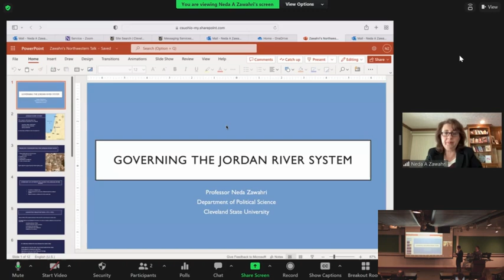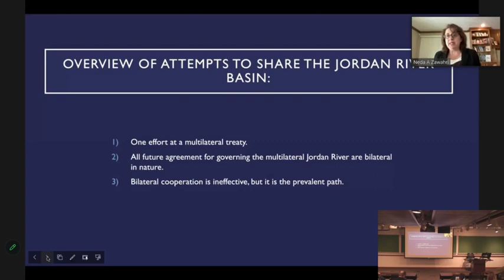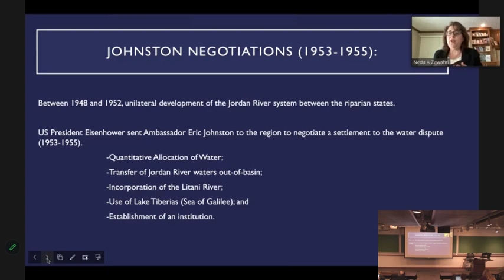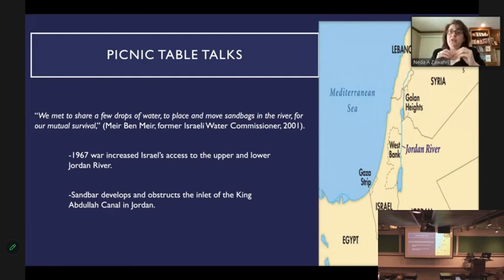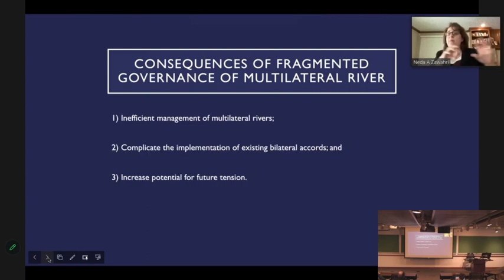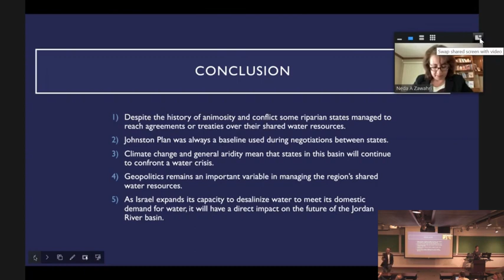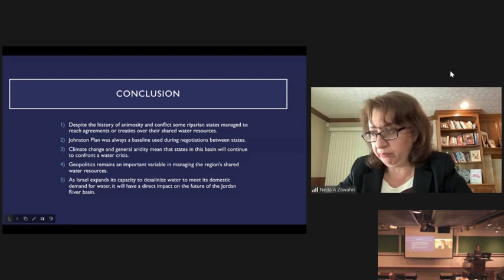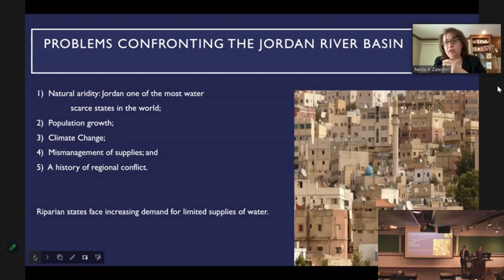2023 Water Symposium - Session II - Neda Zawahri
𝐒𝐞𝐯𝐞𝐧𝐭𝐡 𝐀𝐧𝐧𝐮𝐚𝐥 𝐒𝐲𝐦𝐩𝐨𝐬𝐢𝐮𝐦 𝐨𝐧 𝐖𝐚𝐭𝐞𝐫 𝐢𝐧 𝐈𝐬𝐫𝐚𝐞𝐥 𝐚𝐧𝐝 𝐭𝐡𝐞 𝐌𝐢𝐝𝐝𝐥𝐞 𝐄𝐚𝐬𝐭: Transboundary Disputes and Collaborative Solutions

𝐒𝐞𝐬𝐬𝐢𝐨𝐧 𝐈𝐈: 𝐈𝐬𝐫𝐚𝐞𝐥, 𝐉𝐨𝐫𝐝𝐚𝐧, 𝐚𝐧𝐝 𝐭𝐡𝐞 𝐏𝐚𝐥𝐞𝐬𝐭𝐢𝐧𝐢𝐚𝐧𝐬
00:00 Introduction to Neda Zawahri by George Wells, Co-Chair
00:34 Neda Zawahri: Governing the Jordan River System
24:02 Q&A with Neda Zawahri

Speaker: 𝐍𝐞𝐝𝐚 𝐙𝐚𝐰𝐚𝐡𝐫𝐢, 𝐂𝐥𝐞𝐯𝐞𝐥𝐚𝐧𝐝 𝐒𝐭𝐚𝐭𝐞 𝐔𝐧𝐢𝐯𝐞𝐫𝐬𝐢𝐭𝐲

Neda Zawahri, PhD Professor in the Department of Political Science at Cleveland State University.
For more than two decades, Professor Zawahri has focused on water politics and security, managing transboundary rivers, and adapting to climate change in the Middle East and South Asia.  She has carried out extensive field research throughout these regions.  Her work appears in international relations and environmental politics journals, including International Studies Quarter, Journal of Peace Research, and Global Environmental Politics. Bringing together experts in the field, she has co-edited several special issues and a book on the management of transboundary water resources.